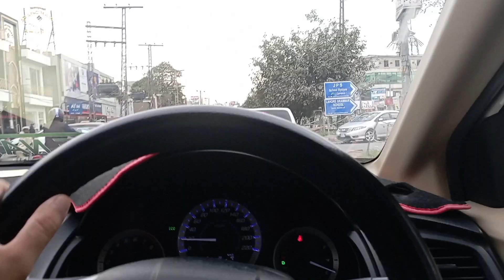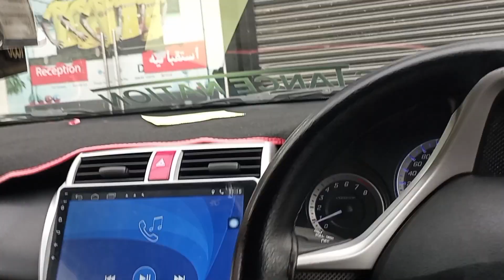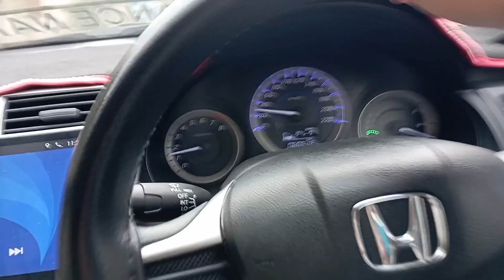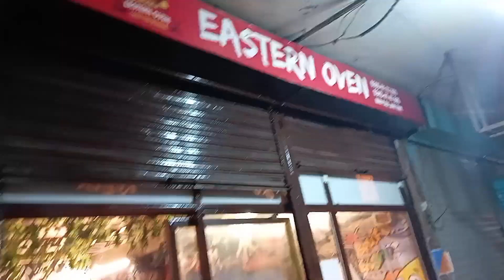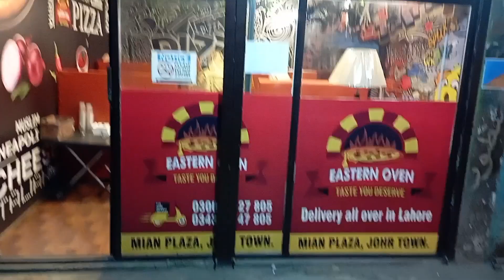EASTERN OVEN 🤤 YUMMY PIZZA😍/LED SAHI Ho GI🥳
Muneeb CH VLOG